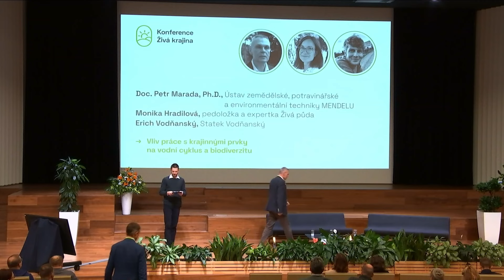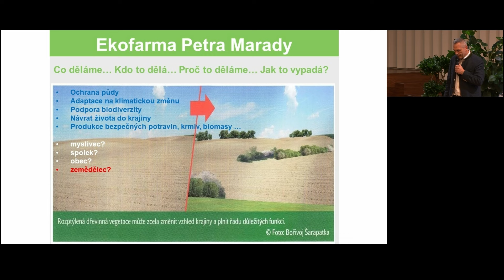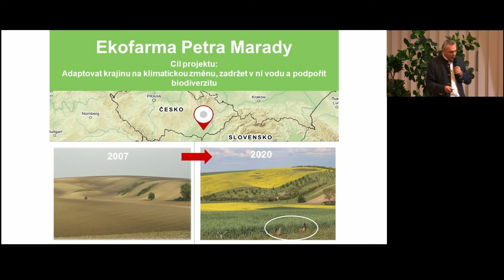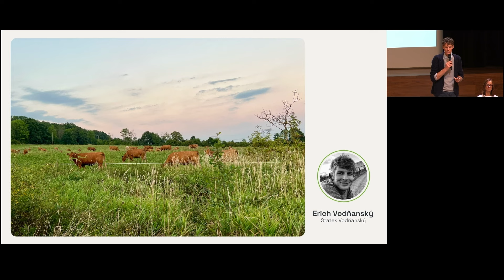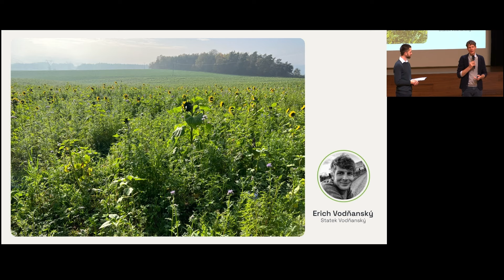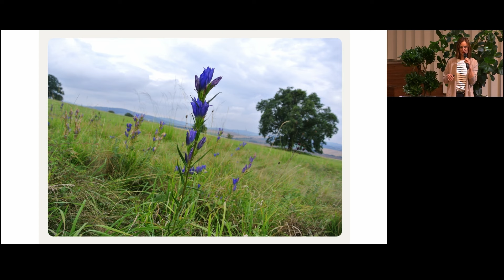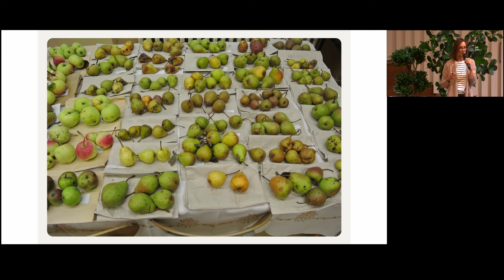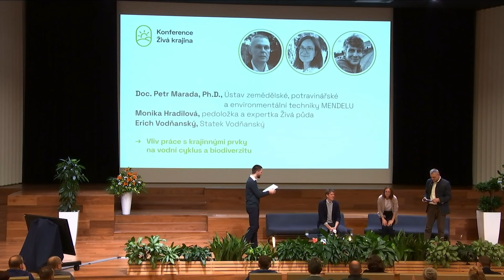Diskuze: Vliv práce s krajinnými prvky na vodní cyklus a biodiverzitu - Živá krajina 2024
V panelové diskuzi s názvem "Vliv práce s krajinnými prvky na vodní cyklus a biodiverzitu" se potkal doc. Petr Marada, Ph.D. (akademický pracovník Ústavu zemědělské, potravinářské a environmentální techniky na Mendelově univerzitě v Brně), Monika Hradilová (pedoložka a poradkyně pro vlastníky půdy v projektu Živá půda) a Erich Vodňanský ze Statku Vodňanský.

Jak důležitý význam má biodiverzita v kontextu regenerativního zemědělství? Jaká je její role v podpoře produktivity půdy a je důležitá synergie mezi rostlinnou a živočišnou produkcí? Panelová diskuze pojednává o praktických aspektech implementace krajinných prvků a nastiňuje konkrétní aktivity na farmě, které přispívají k biodiverzitě. Hosté zmiňují zkušenosti s budováním jednotlivých opatření, která podporují rozmanitost i následnou stabilitu výnosů.

Diskuzi moderoval Dalibor Dostál.

Konference Živá krajina se uskutečnila 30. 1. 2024 na půdě ČZU v Praze - Suchdole. Pořádá ji Carboneg a je součástí programu EIT Food ScaleUp Regenerative Agriculture. EIT Food je podporován Evropským inovačním a technologickým institutem (EIT), orgánem Evropské unie.

3. ročník KŽK se konal pod záštitou prezidenta České republiky Petra Pavla, ministra životního prostředí Petra Hladíka a ministra zemědělství Marka Výborného.

Příští ročník se odehraje 28. ledna 2025, program a vstupenky budou v prodeji na webu konference (níže) od podzimu 2024.